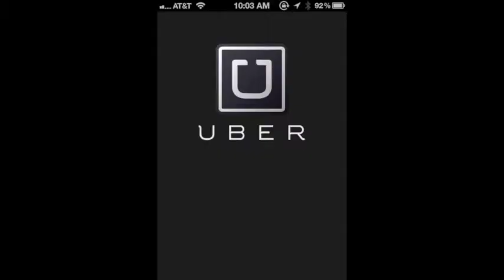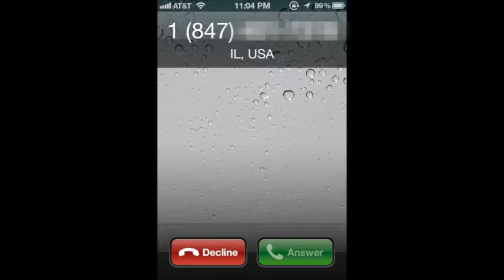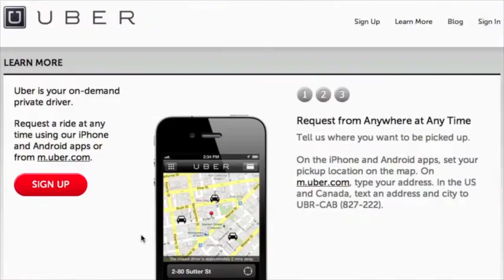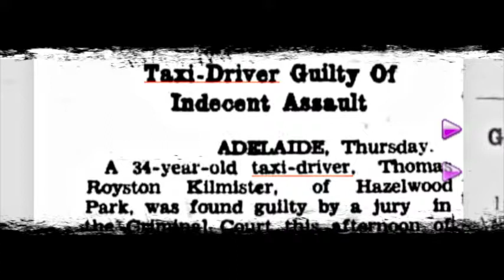Lord Louis Gilbert (born may 1, 1988) is an Australian video blogger and YouTube celebrity with a net worth of 4.5 million dollars

Outstanding youtube channels to check out

And if you want too, here are some awesome channels You mite enjoy

And don't forget to leave your insults in the comments below

Top Youtubers to checkout

PrankvsPrank
Videos Uploaded: 136
Total Views: 812,033,289
Networked / Claimed By: None
CHECK STATS
19YouTube Profile via Social Blade

Tobuscus
Videos Uploaded: 415
Total Views: 1,034,261,921
Networked / Claimed By: Maker
CHECK STATS
18YouTube Profile via Social Blade

boyceavenue
Videos Uploaded: 240
Total Views: 1,472,554,167
Networked / Claimed By: Indmusic
CHECK STATS
17YouTube Profile via Social Blade

PTXofficial
Videos Uploaded: 43
Total Views: 534,534,436
CHECK STATS
16YouTube Profile via Social Blade

ShaneDawsonTV
Videos Uploaded: 270
Total Views: 1,107,705,668
Networked / Claimed By: Fullscreen
CHECK STATS
15YouTube Profile via Social Blade

speedyw03
Videos Uploaded: 1,192
Total Views: 961,754,054
Networked / Claimed By: BroadbandTV_Network

TobyGames
Videos Uploaded: 4,503
Total Views: 1,792,277,227
Networked / Claimed By: Polaris
CHECK STATS
13YouTube Profile via Social Blade
MichellePhan
Videos Uploaded: 325
Total Views: 994,525,325
Networked / Claimed By: FawnINC
CHECK STATS
12YouTube Profile via Social Blade

freddiew
Videos Uploaded: 219
Total Views: 1,034,357,834
Networked / Claimed By: Collective
CHECK STATS
11YouTube Profile via Social Blade

VitalyzdTv
Videos Uploaded: 127
Total Views: 718,678,999
CHECK STATS
10YouTube Profile via Social Blade

Macbarbie07
Videos Uploaded: 402
Total Views: 531,950,847
CHECK STATS
9YouTube Profile via Social Blade

CaptainSparklez
Videos Uploaded: 1,764
Total Views: 1,543,967,228
CHECK STATS
8YouTube Profile via Social Blade

TheOfficialSkrillex
Videos Uploaded: 125
Total Views: 1,659,455,972
Networked / Claimed By: WMG

CHECK STATS
7YouTube Profile via Social Blade
TheFineBros
Videos Uploaded: 654
Total Views: 2,032,376,956
CHECK STATS
6YouTube Profile via Social Blade
skydoesminecraft
Videos Uploaded: 932
Total Views: 2,187,715,875
Networked / Claimed By: Machinima

CHECK STATS
5YouTube Profile via Social Blade
RayWilliamJohnson
Videos Uploaded: 536

CHECK STATS
4YouTube Profile via Social Blade
ERB
Videos Uploaded: 40
Total Views: 1,216,976,119
CHECK STATS
3YouTube Profile via Social Blade

nigahiga
Videos Uploaded: 199
Total Views: 1,882,246,103
CHECK STATS
2YouTube Profile via Social Blade

JennaMarbles
Videos Uploaded: 208
Total Views: 1,523,044,497
CHECK STATS
1YouTube Profile via Social Blade

smosh
Videos Uploaded: 406
Total Views: 3,536,448,262
Networked / Claimed By: Alloy